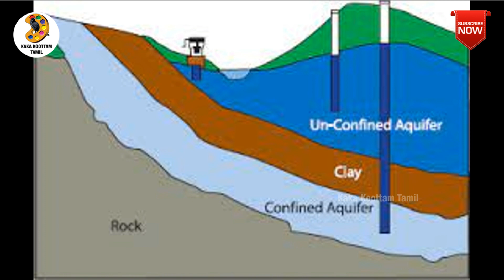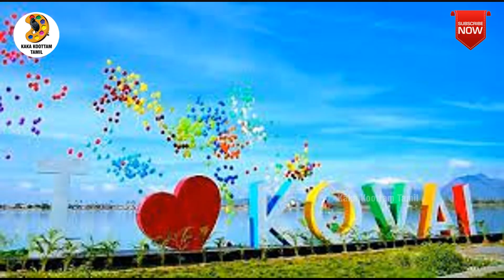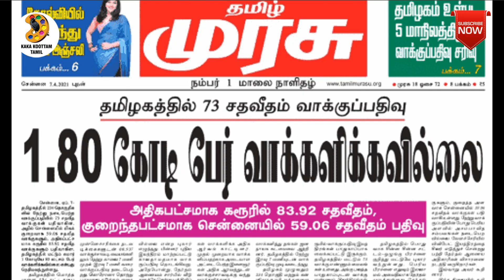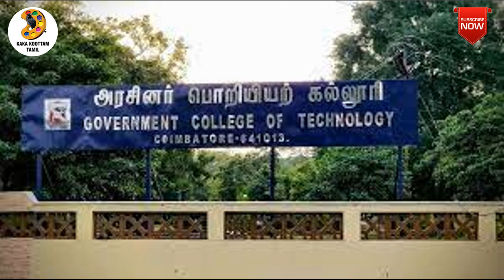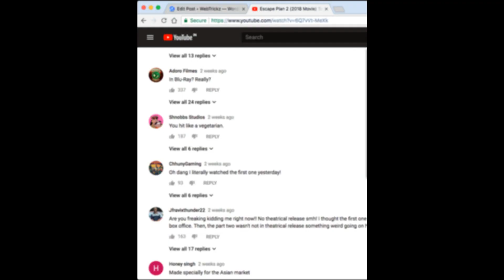coimbatore kottaimedu | kottaimedu vlog | coimbatore kottaimedu details | kovai city fort area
this video is about coimbatore kottaimedu area all facilities. kottaimedu area is heart of the city in coimbatore why.? you watch this video you know..!
this video is not a vlog. 2nd part fully kottaimedu vlogs video we release it soon..
Do like 👍
And
Support us 💯✨